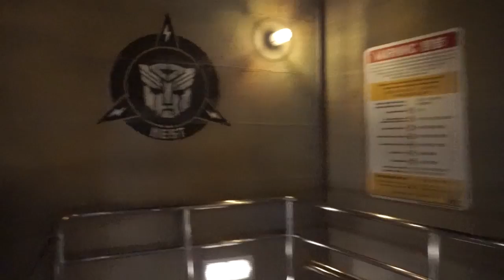싱가포르 "유니버셜 스튜디오"는 어때?? 후기!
안녕하세요~ 지나에요 :)
두 번째 싱가폴 여행 이야기는, 센토사섬! 유니버설 스튜디오에 다녀온 것과~ 오차드로드 거리의 영상입니다^^

이제 3일째 마리나베이샌즈 에서의 이야기만 전하면, 싱가폴 여행기도 끝이네요~ㅠ 그래도, 저 5월에 또 어딘가 슝~ 날라갈 계획이 있으니, 제 여행기 많이 기대해 주시구~ 구독해주시길^^

요새 새로운 프로젝트들을 많이 준비 중인데.. 해외에 나가서 긴 촬영을 할 수도 있겠다는 생각에 기대중입니다! 그럼~ 영상 즐겁게 봐주시길~ 여행관련 질문은 댓글로 남겨주세용!

HI~ THIS IS JINA :) well, the second episode is about the visit is Univeral Studio Singapore (in Sentosa Island) and Orchard Shopping road! :)

Now, just left the last episode in "Marina Bay Sand" in 3rd day through this Singapore trip. But don't worry~ I'm gonna leave to another wonderful place on the next month(May), so you may look forward to watching it through my video!

Well, hope you guys enjoy this video~ ;) xx

저와 더 많은 소통을 하고 싶으신 분들은 아래의 sns 를 참고해 주세요 :)